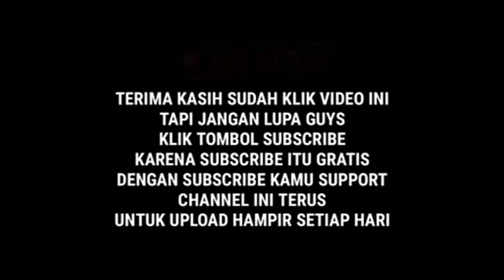Sosial ekspremen memecah kan ginjal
Ingin memperkuat perut dengan terus latihan setiap hari, ayo kalian jangan lupa terus klik vedio ini biar ngga ketinggalan.